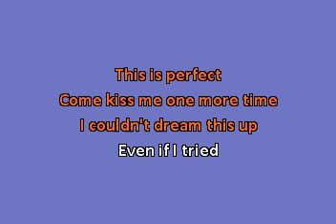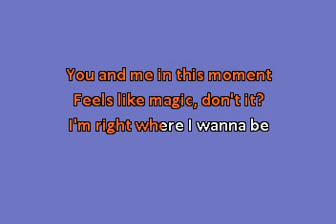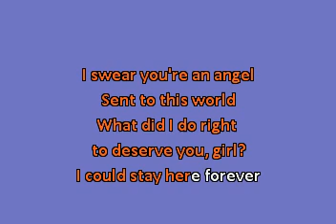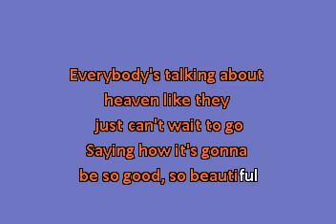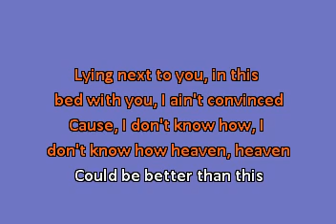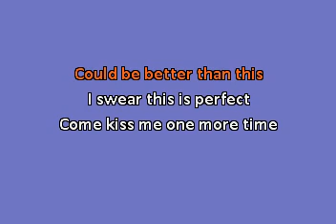Kane Brown - Heaven (Karaoke Version)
The KARAOKE Studio offers the world's most up to date Karaoke library (with background vocals) for Karaoke fans around the world.